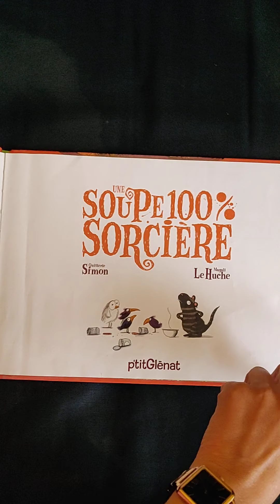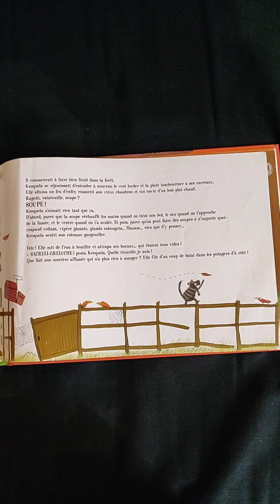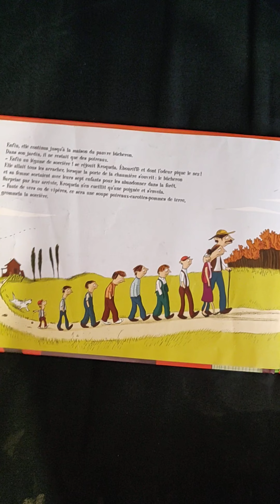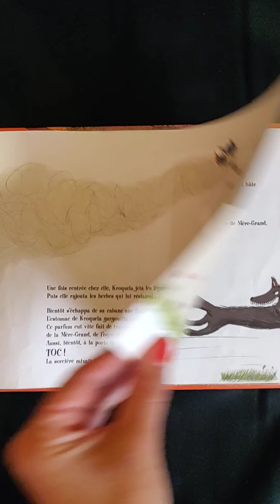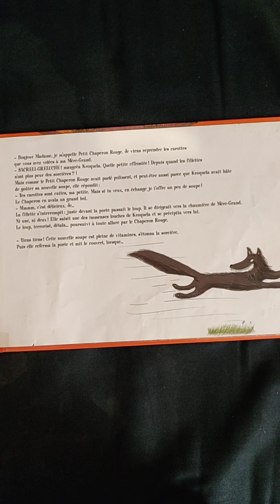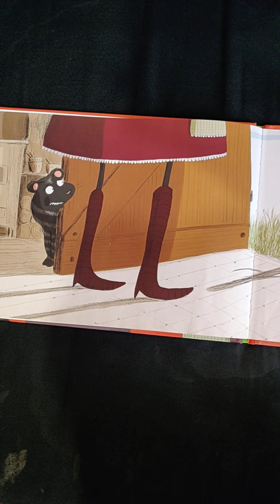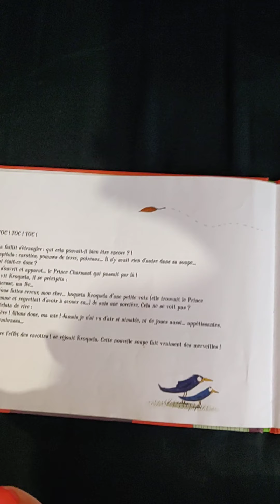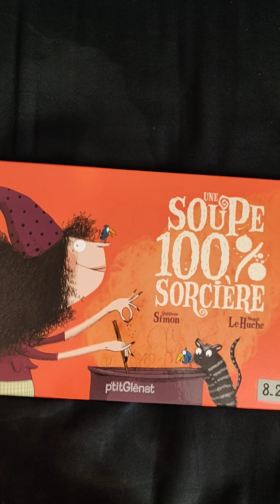Une soupe 100% sorcière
Je vous lis une histoire ! (enregistrée dans mon vieux canapé 😬)